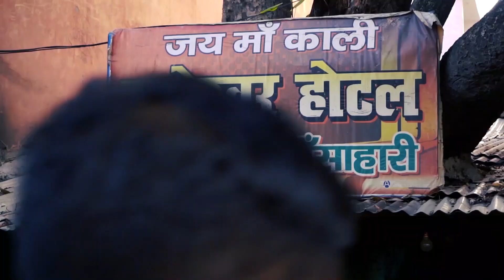Chal Pahad Chalte Hai [ Part-2 ] by Almost Engineer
Chal Pahad Chalte Hai, Almost Engineer, shailendra singh, Migration from hills, pahari videos, pahadi song, chal pahad chalte hai,almost engineer videos, uttarakhand, pahad calling, pappu karki songs, kumaoni songs, pappu karki latest songs, uttarakhand migration, migration from uttarakhand, kumaoni video songs, kumauni song.

Starring-    Shailendra Singh.

Editing- Himanshu Sharma.